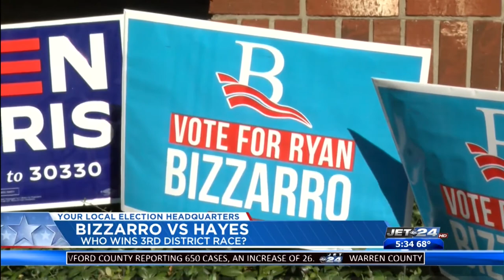Representative Ryan Bizzarro speaks out about close election results